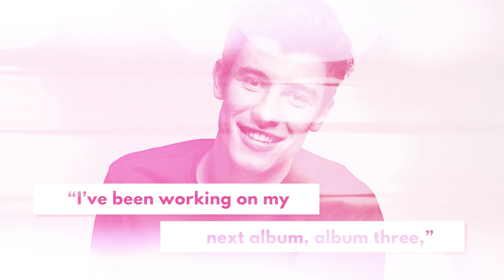Shawn Mendes Teases Upcoming Third Album | Hollywire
After incredible weekend performing and wining a bunch of awards at the MTV's EMA's, Shawn Mendes is now sharing with us what we can expect to hear on his next album...

For any goodies, send to:
Hollywire
9701 Wilshire Blvd # 8,